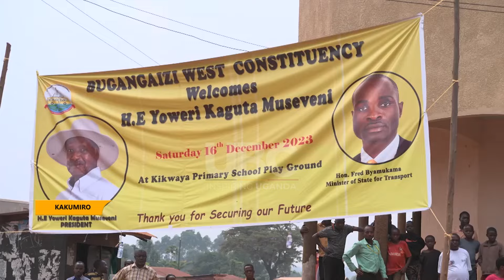PRESIDENT MUSEVENI VISITS LATE KAMANYIRE FAMILY, HAILS PEOPLE OF BUNYORO FOR SUPPORTING NRM.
President Museveni has commended the people of Bunyoro for supporting the NRM government and embracing poverty alleviation programs.
The President was addressing the people of Kikwaya, Kakumiro District where he had gone to visit the family of the late Mzee Karoli Kamanyire, the National Resistance Army historical who died in June, 2021.